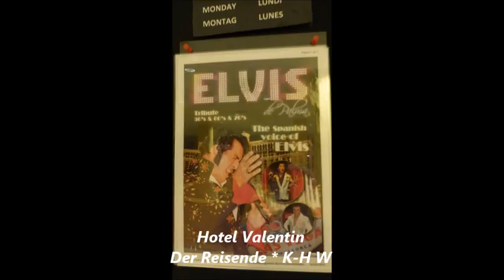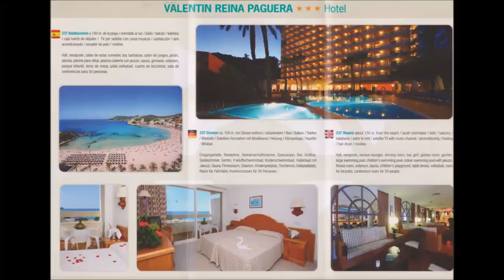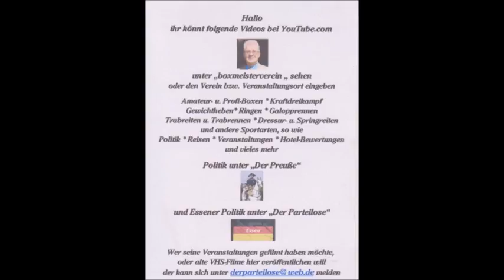606 * Der Sportler * Reisen * Mallorca Paguera Hotel Valentin Elvis Teil 4